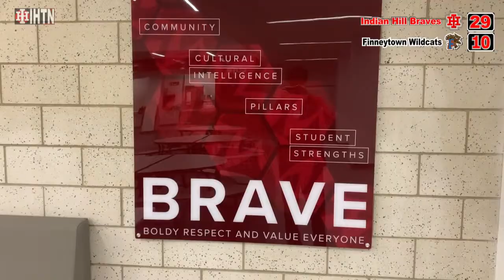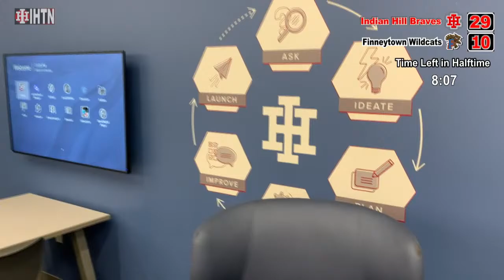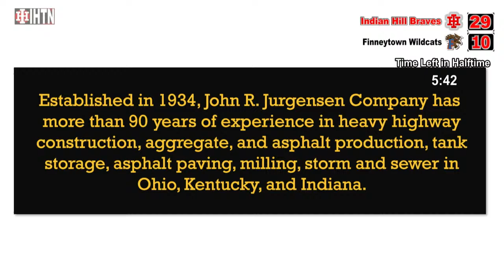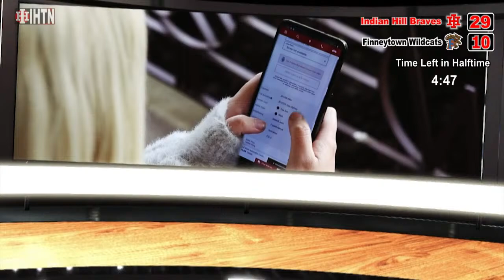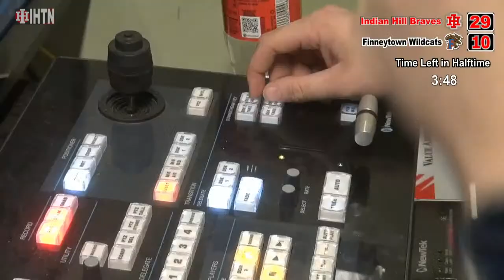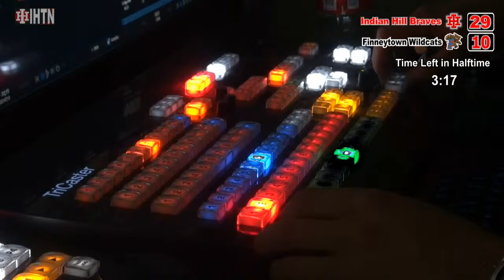Boys Varsity Basketball: Indian Hill vs Finneytown: January 30, 2024